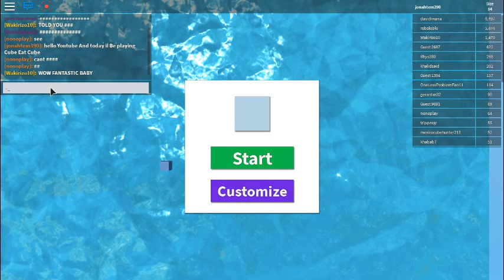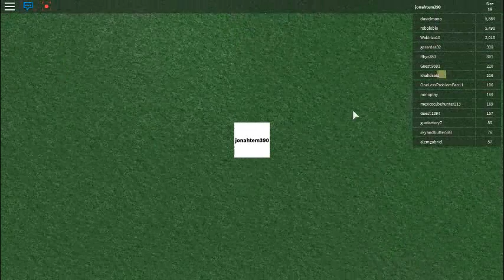CUBES-Roblox Cube Eat Cube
I Was Eaten So Many Times I Got Very Mad